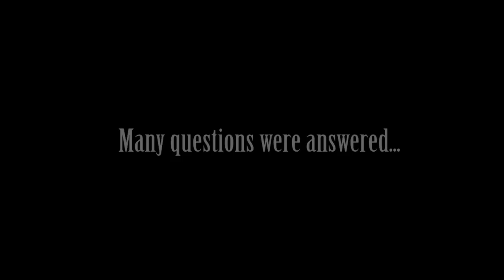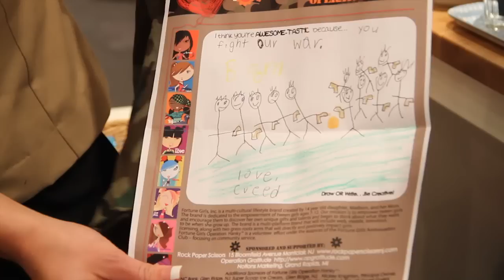Girls Operation Hanky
In an effort to reach out and support military families in America and abroad, young ladies came together and volunteer their time by embroidering heart-warming messages and designs on camouflage hankies. The embroidered hankies will be included in care packages to be shipped to American troops abroad in a joint effort with "Operation Gratitude",- the national charity that sends care packages to the military deployed in harm's way.